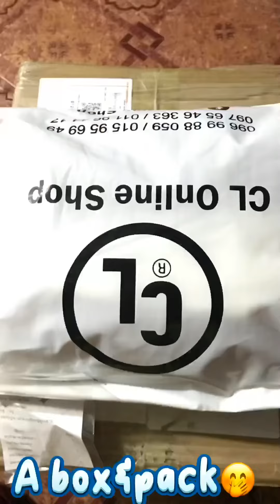Unboxing gift for myself/ធ្វើការហត់ហើយចាយខ្លះទៅ😂 unboxing clothes shoes cambodia🇰🇭💛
This video I just want to show you about my unboxing and share you about my emotion. I hope you enjoy it and I’ll put the shop name here. The big box I order from Mrs. Khorti Maton and the pack from CL online shop. Good price with quality, I highly recommend u guys to try their service. Thanks 🙏🏻